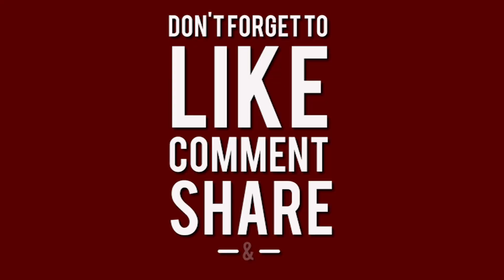চুনো মাছের ঝাল বানান এইভাবে । Chuno Macher Jhal Recipe | TUBERS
Content Creator Name: Sipra Chowdhury
Channel Name: Siprar Rannaghar

ABOUT US